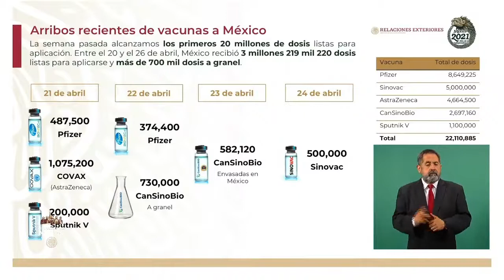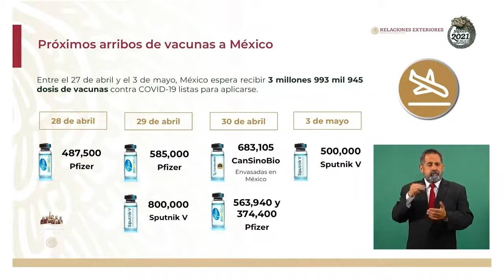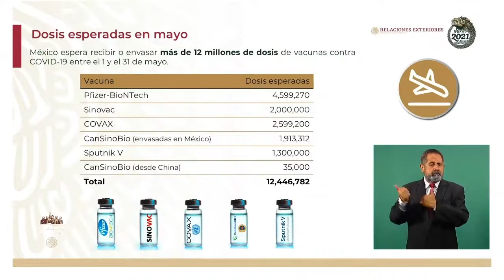Martha Delgado. Avances adquisición vacunas COVID19 .27 abril 2021.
Martha Delgado Peralta, Subsecretaria Para Asuntos Multilaterales Y Derechos Humanos